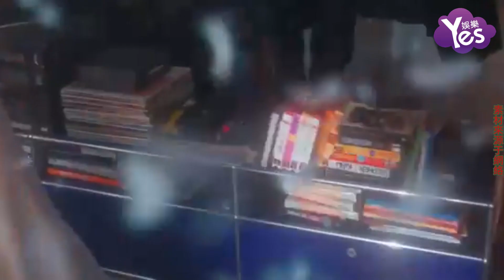IU新歌MV大玩史詩級末世大片 卻遭南韓網友指責貶低殘疾人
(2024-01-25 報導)